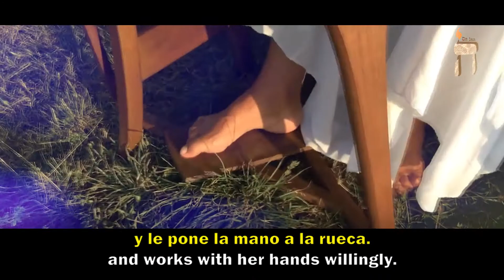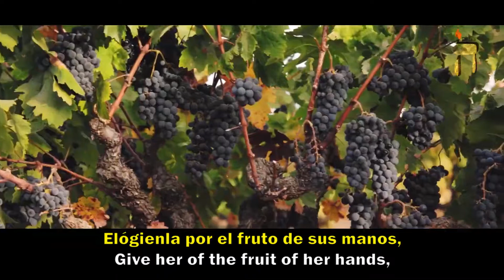Eshet Jail אשת חיל Mujer virtuosa / Hebreo y Español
El pasaje de Proverbios 31 es un retrato poético y vívido de una mujer justa y consumada. Este pasaje se canta en erev shabat como una oda a la madre del hogar y a la mujer justa en todas partes.

En este canal encontrarás información con todo lo relacionado a nuestro viaje de Retorno a nuestras Raices Hebreas, al ser llamados por el D-s de Israel.
Raices Hebreas 🔎
Música  🎶
Información acerca de Israel   ✡︎
Testimonios 📚
Noticias 🌐